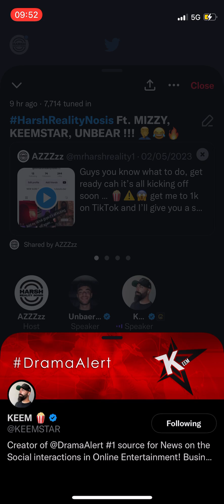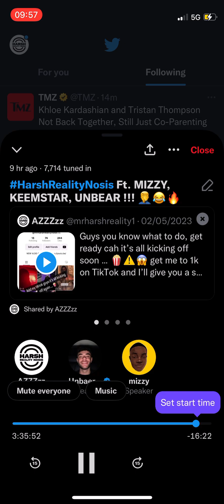AZZ PRESSES KEEMSTAR FOR SAYING N WORD, ETIKA,RS GLORY GOLD !!! 😱🤦‍♂️⚠️❌